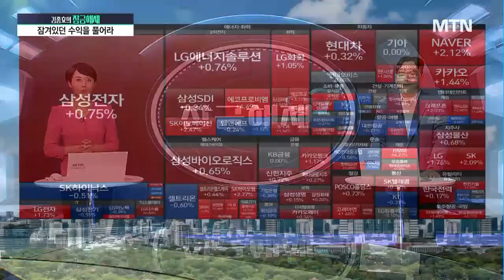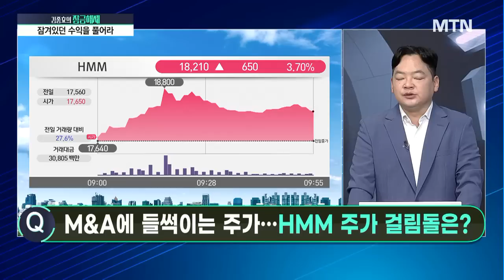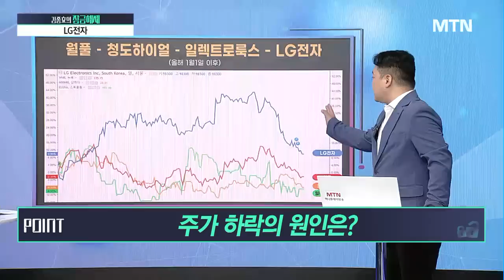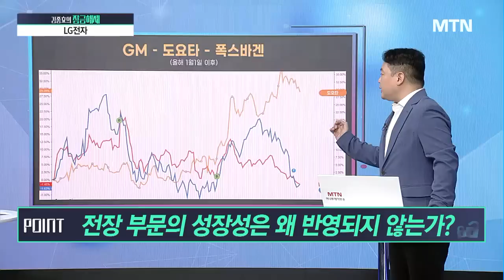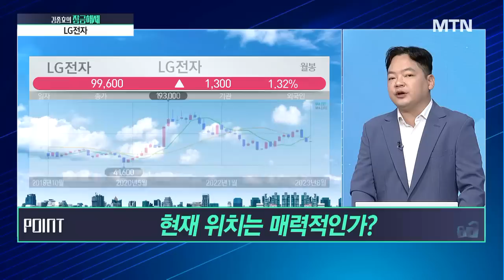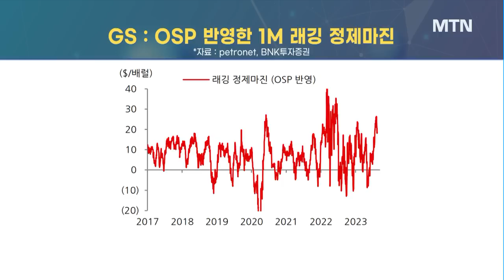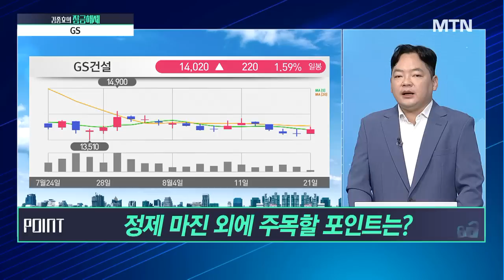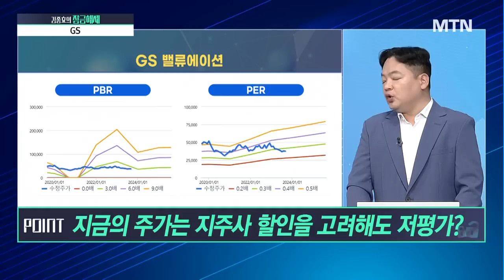[김종효의 잠금해제] LG전자 주가는 싼가 비싼가 / 머니투데이방송 (증시, 증권)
08/21 시장공감 10

1. 분석해서 잠금해제 →  LG전자
- 주가 하락의 원인은?
- 전장 부문의 성장성은 왜 반영되지 않는가?
- 현재 위치는 매력적인가?

2. 분석해서 잠금해제 → GS
- 3분기 실적 회복의 근거는?
- 정제 마진 외에 주목할 포인트는?
- 지금의 주가는 지주사 할인을 고려해도 저평가?